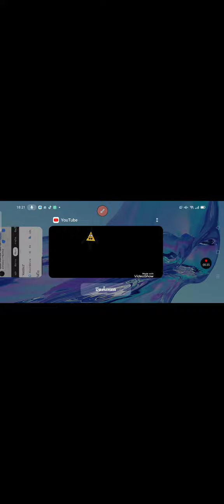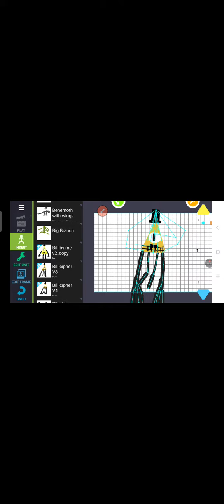bill cipher V4 :)